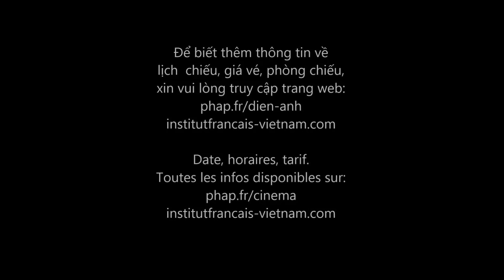Hổ cánh cụt và Biệt đội rừng xanh | Jungle Bunch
Cuộc phiêu lưu nhằm giành lại công lý và trật tự cho khu rừng của chú chim cánh cụt lai hổ Maurice và những người bạn thân thuộc biệt đội rừng xanh.

Là một chú chim cánh cụt được nuôi dạy bởi mẹ hổ, Maurice – chú Hổ Cánh Cụt cùng biệt đội rừng xanh của mình đã duy trì hòa bình và trật tự cho khu rừng rậm nơi mình sinh sống trong nhiều năm cho đến khi Gấu túi Igor – kẻ mà mục đích duy nhất trong đời là hủy diệt toàn bộ khu rừng, xuất hiện. Để đối phó với kế hoạch tội ác này, Maurice và những người bạn không chỉ phải tập hợp tất cả mọi nguồn lực của mình, mà còn phải hợp sức với những huyền thoại bảo vệ rừng rậm từ thời xa xưa để đấu tranh giành lại cuộc sống thanh bình trước đây. Trong cuộc phiêu lưu kỳ thú này, nguồn gốc về quá khứ của Igor và Maurice cũng như mối quan hệ phức tạp giữa Mẹ hổ Natasa và Maurice cũng sẽ được hé lộ.

Bộ phim này được chình chiếu năm 2017 bởi Viện Pháp tại Việt Nam.
Bộ phim này có thể được trình chiếu theo yêu cầu.
Phap.fr là trang thông tin trực tuyến của Viện Pháp tại Việt Nam.
Elevé par une tigresse, Maurice le pingouin est un pro du Kung Fu. Avec ses amis, les As de la jungle, il entend faire régner l’ordre et la justice.
"Maurice a tout d’un pingouin… mais le tigre est en lui ! Elevé par une tigresse, ce pingouin loin d’être manchot est devenu un pro du Kung Fu. Avec ses amis, les As de la jungle, Maurice entend dorénavant faire régner l’ordre et la justice dans la jungle, comme sa mère avant lui.
Mais Igor, un koala diabolique, entouré de ses babouins mercenaires pas très futés, a pour projet de détruire la jungle…
Les As de la jungle, à la rescousse !"

Ce film est présenté en 2017 au Vietnam par l'Institut français (Ambassade de France au Vietnam).
Des séances spéciales de ce film peuvent être organisées sur demande pour le public de votre choix. Pour tout renseignement, veuillez contacter le bureau audiovisuel de l'IFV.
Pháp.fr est un service d'information en ligne de l'Institut français du Vietnam.